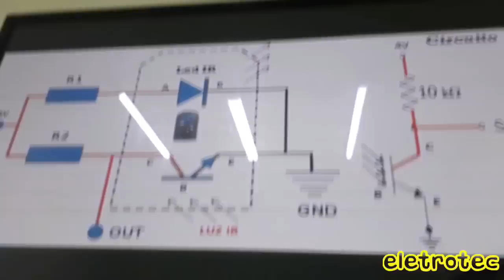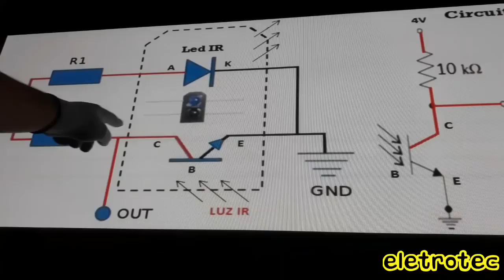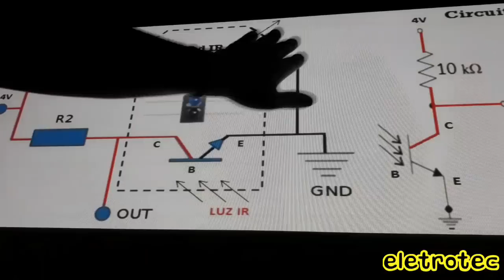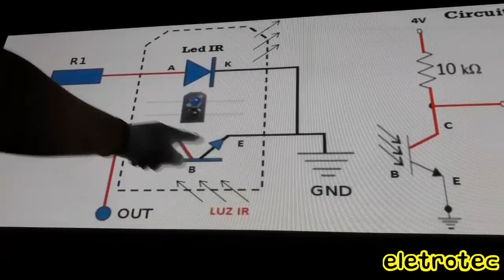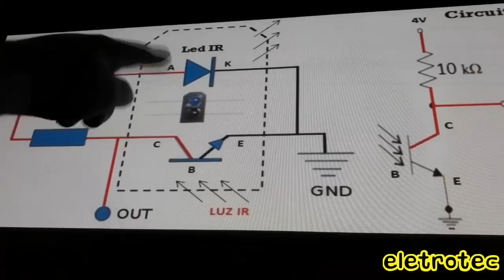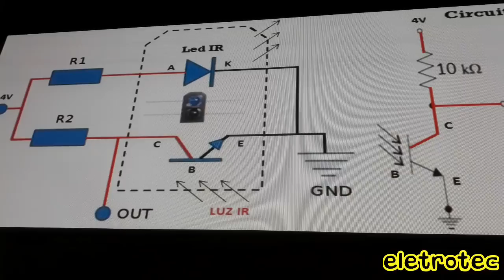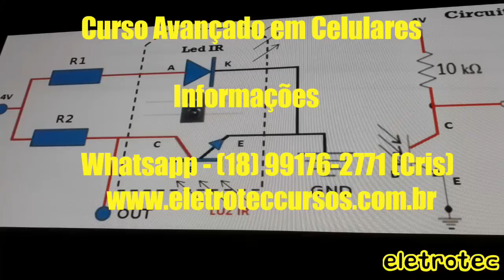Aparelho Travado na Logomarca - Como Resolver